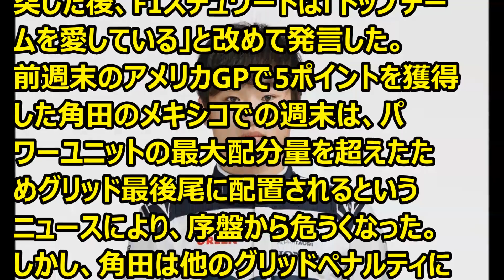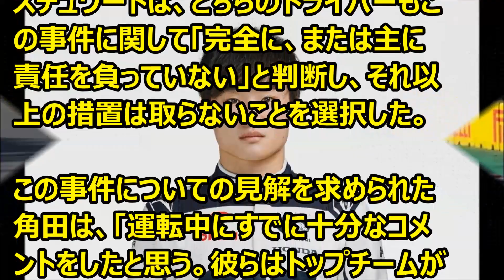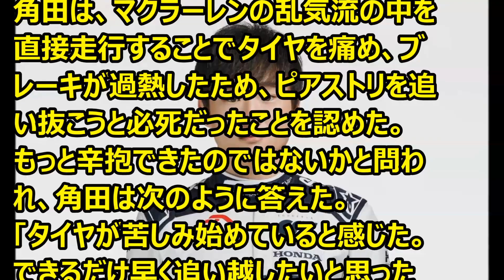Ｆ1 角田：ピアストリ衝突のさなか、F1スチュワードは「トップチームを愛している」 '23 11 01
Ｆ1情報　ピアストリ衝突のさなか、F1スチュワードは「トップチームを愛している」というタイトルの記事が出ています。

注意：文章中角田裕毅選手のスタートは17番手という表記があります。
18番手だと思いますが、原文が17番手なのでそのままにしています。